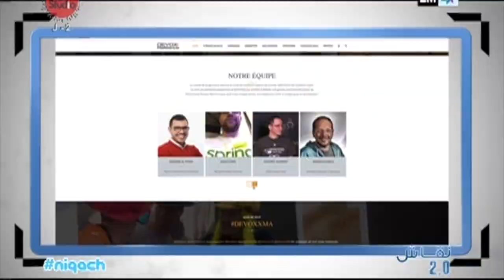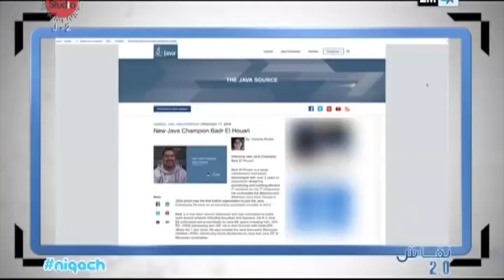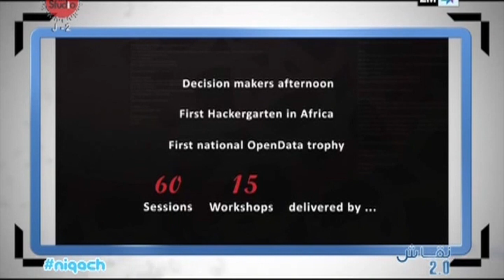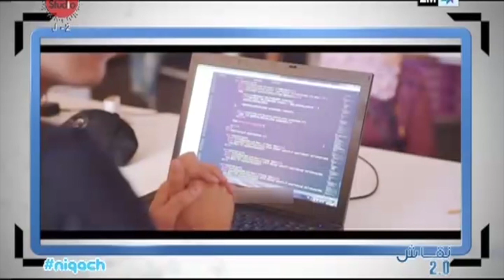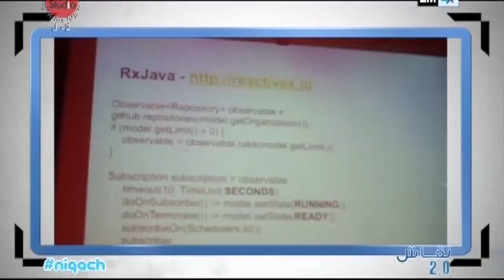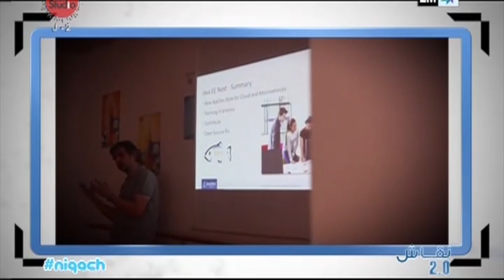Niqach 2.0: Ce qu’il faut savoir sur la 3e édition du Devoxx Maroc 2017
Durant 3 jours, entrepreneurs, experts IT et grands conférenciers des quatre coins du monde animeront différents ateliers et sessions dédiés aux nouvelles techniques et outils de développement…
Près de 2000 participants sont attendus lors de cette 3e édition qui ambitionne de faire de cet événement une expérience riche et unique pour la communauté Devoxx Maroc, plus de détails avec le cofondateur Badr El Houari,  le Président du comité d’organisation.